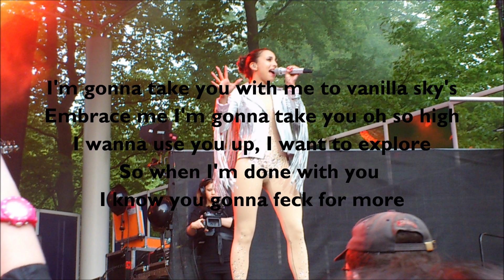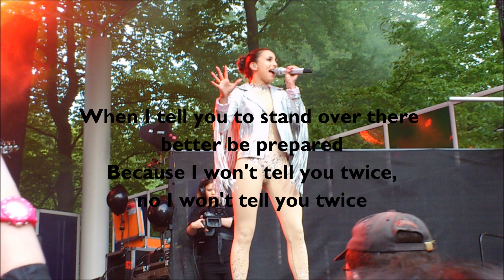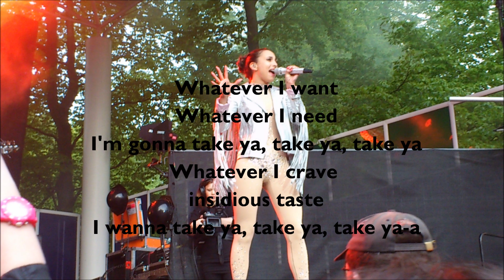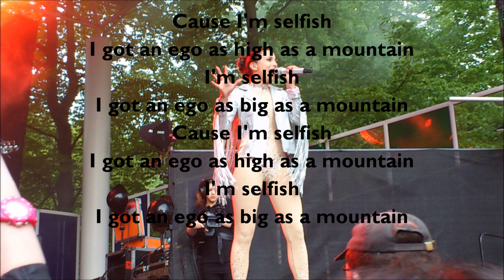Medina - "Selfish" (Lyrics)